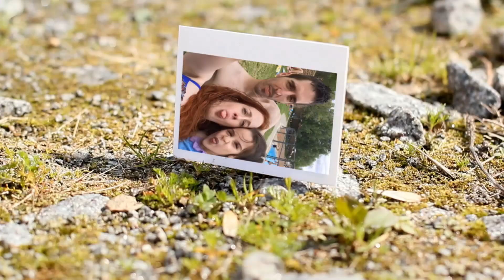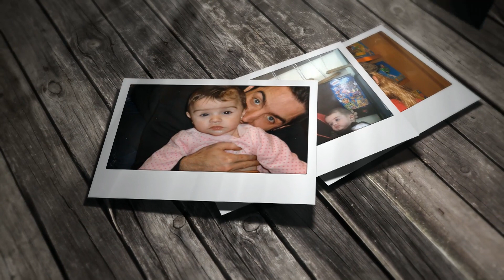PARA HECTOR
Description